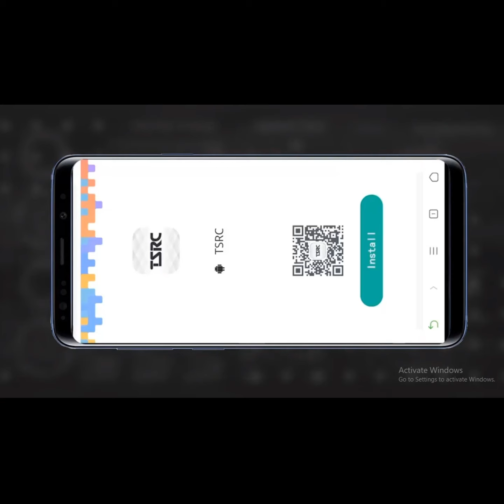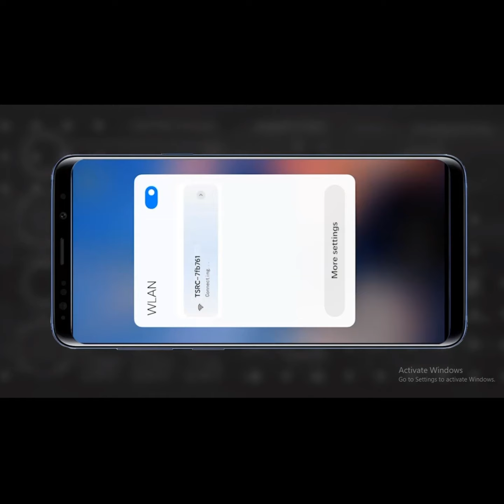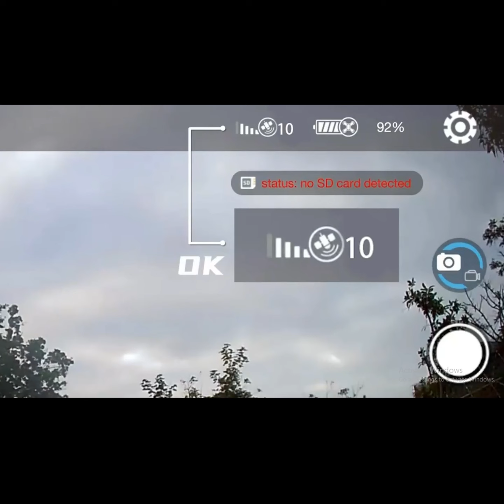The best drone of 2023 - TENSSENX GPS Drone with 1080P HD Camera for Adults and Kids, 5G Amazon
TENSSENX GPS Drone with 4K Camera for Adults, TSRC A6
Brand TENSSENX
Age Range (Description) Adult
Video Capture Resolution 4K
Connectivity Technology Wi-Fi
Skill Level Beginner
Video Capture Format 4k
Control Type Remote Control
Media Type SD
Wireless Communication Technology Wi-Fi
Battery Cell Composition Lithium Ion
Style: A6
Foldable RC Quadcopter
Auto Return
Optical Flow
Waypoint Fly
46 Mins Flight Time
Ways to Support MRRehanOfficial495 AZ:
1. By Praying
Amazon Odder Now @MRRehanOfficial495 AZ